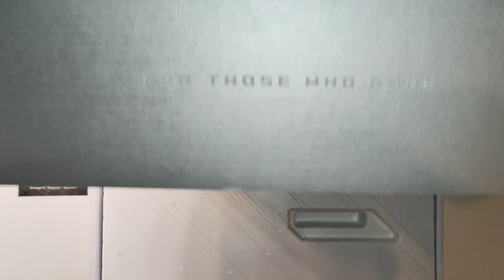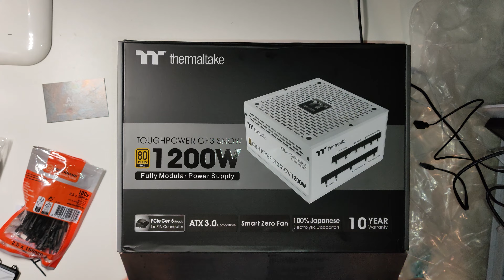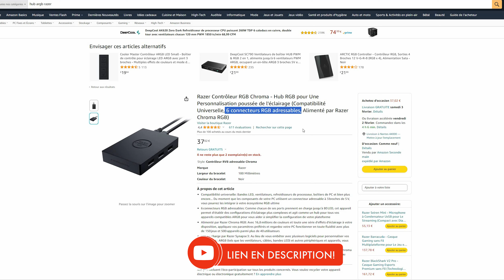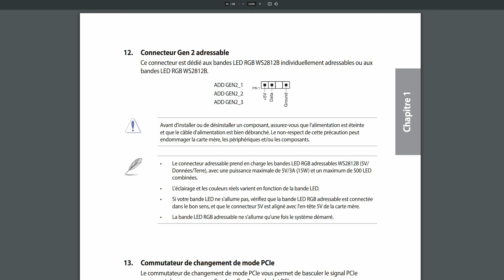Montage PC Gamer ultime à 5000€, RTX 4090 i9-14900K !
Edit: Après un retour SAV de chez Thermaltake, l'écran s'est enfin mis à fonctionner, mais il y a encore des bugs. Si vous voulez absolument un écran sur l'AIO, je vous conseillerai de partir sur une autre marque, vous allez gagner du temps !